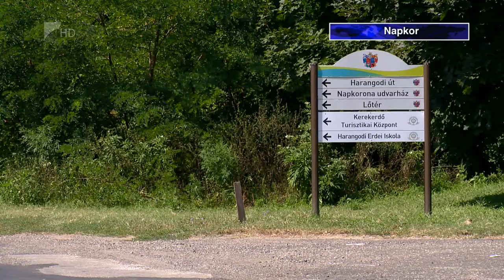Fejlesztések Napkoron - Kölcsey Tv